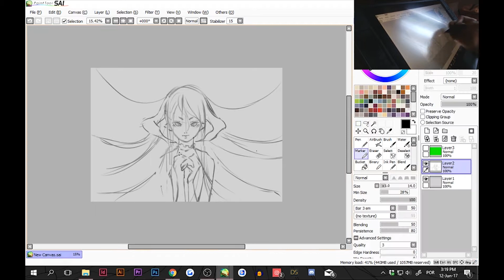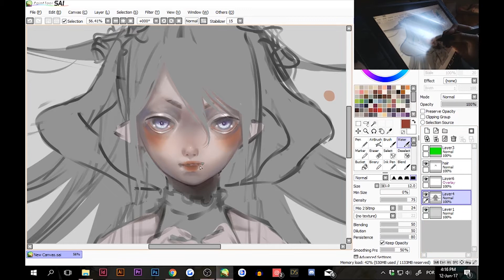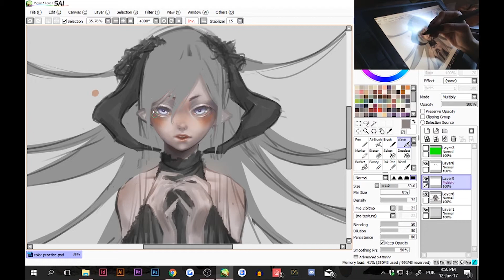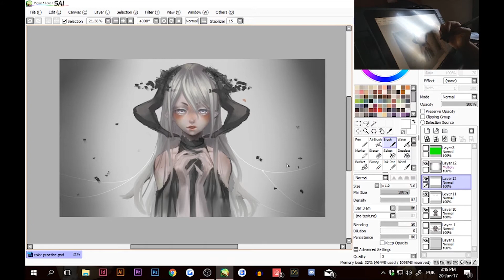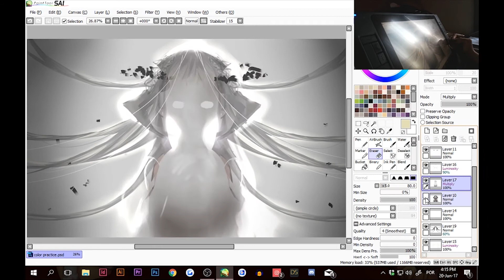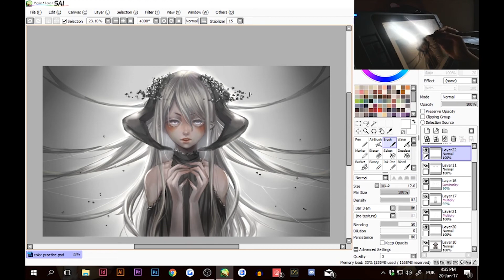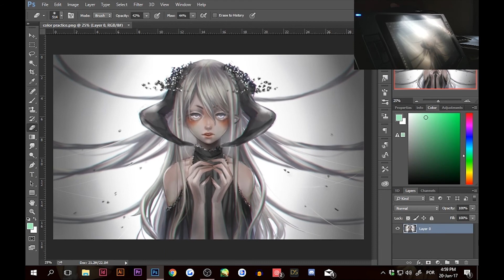Diana SPEEDPAINT [HD] with CINTIQ!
Visit my Society 6 page for goodies featuring my art!

Software: Paint tool SAI + Photoshop
Tablet: Cintiq 12WX
Time: 3/4 hours